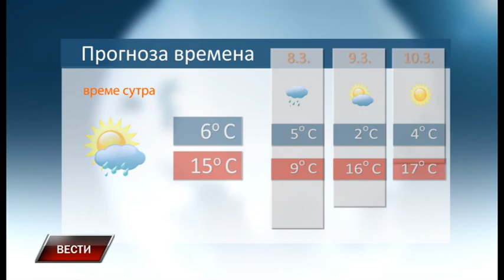Vesti 6 3 2018